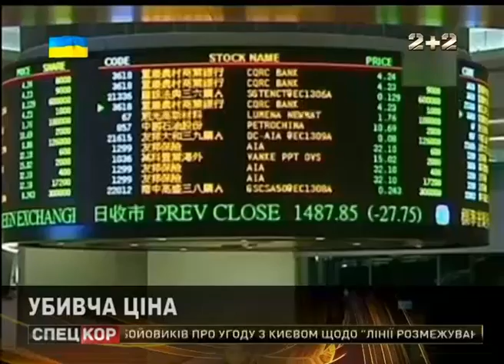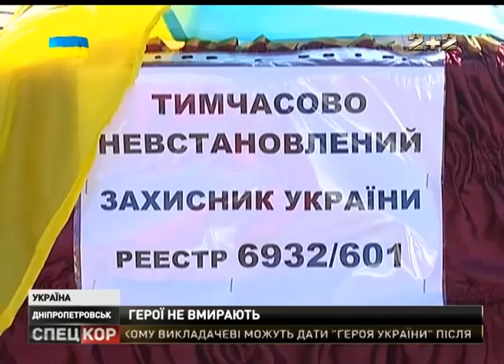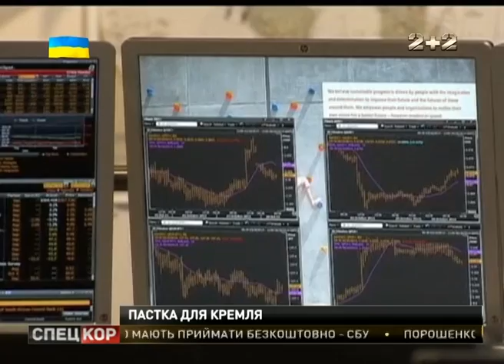Спецкор о 21:00 від 10 жовтня 2014 року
На передовій працюють два військово-польові шпиталі, де медики так само, як і солдати, - щодня потрапляють під обстріли. Але, навіть за таких обставин, лікарі не припиняють роботу, рятуючи життя нашим бійцям